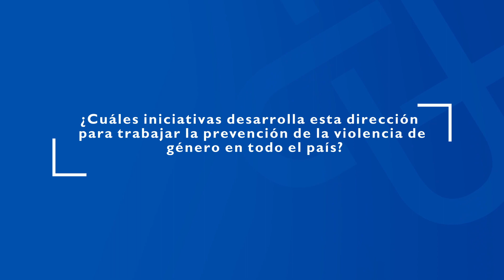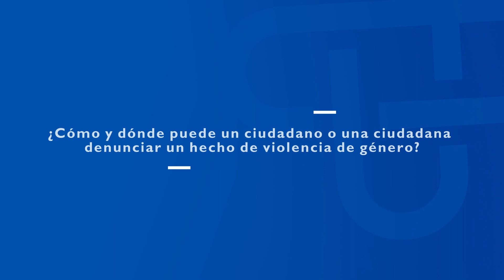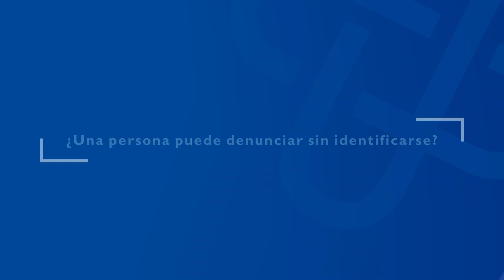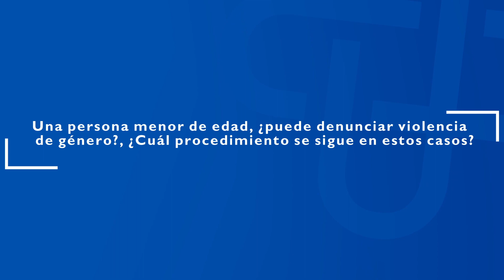Ana Villa explica la importancia de la Dirección Contra la Violencia de Género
La fiscal Ana Andrea Villa Camacho, titular de nuestra Dirección Contra la Violencia de Género habla sobre las funciones que corresponden a esta unidad, la importancia que tiene dentro de la lucha contra la violencia contra las mujeres, así como también de las acciones que están desarrollando para combatir este flagelo.